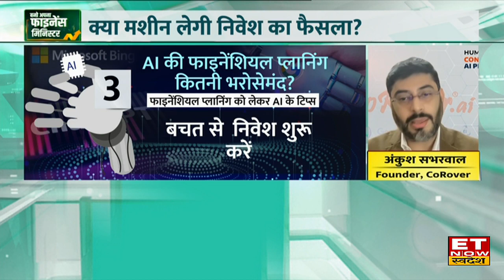Investment Tips : Share Bazaar में AI की Entry, मशीन की Financial Planning पर कितनी भरोसेमंद?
Artificial Intelligence या AI अब हर छेत्र में है, चाहे वो पढ़ाई हो या Data Analysis से जुड़ा कोई काम, AI की मदद से अब हर कुछ मुमकिन है. अब AI MF  की ओर बढ़ता हुआ दिख रहा है, यहाँ तक कि अब AI की मदद से निवेश प्लानिंग भी की जा सकती है Experts से जाने अगर ऐसा है तो कितनी मददगार साबित हो सकती है AI की Financial Planning?
 AI की निवेश प्लानिंग कितनी भरोसेमंद?
क्या मशीन लेंगी निवेश का फैसला?
क्या अब Financial Planners की जगह लेगी AI?